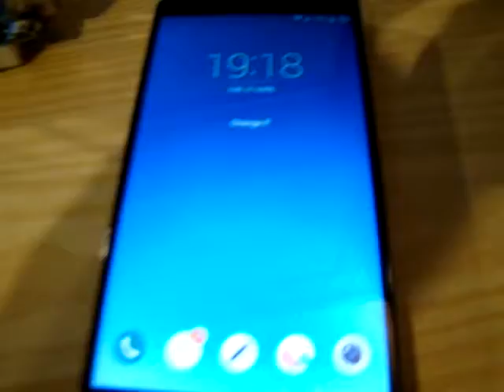Sonnette - Sonnerie - Carillon - GSM SIM800L - Arduino Uno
DIY : Sonnette - Sonnerie - Carillon - Téléphone Android GSM SIM800L

Un petit coup de pouce pour acheter du matos et continuer de faire des projets :

Power Saving Hard.